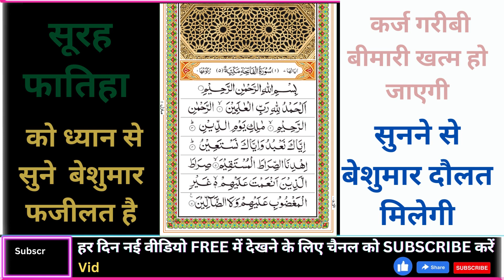For Any hajat Listen Surah Fatiha || Surah Fatiha For Money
About Us:
Allah Deen provides programmes which are original, educational, informative and entertaining. Allah Deen is also promotes Dawat-o-Islam . The proper presentation, understanding and appreciation of Islam, as well as removing misconceptions about Islam - amongst less aware Muslims and non-Muslims.